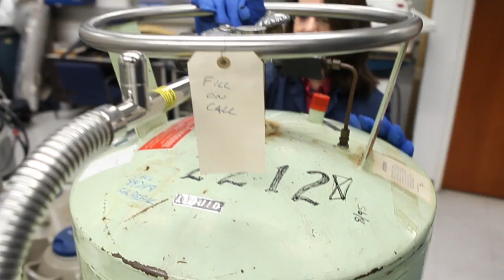Angela Harris, Biomaterials Research Engineer at Ford Motor Company -- Dearborn, MI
Angela Harris is a biomaterials research engineer at Ford Motor Company in Dearborn, Michigan. She is part of the team leading the way at Ford to develop environmentally conscious plastic materials for future vehicles, using renewable and recycled materials. It's all part of the ongoing effort to further reduce Ford's environmental footprint. The automaker doesn't just make and assemble material — it's constantly working on innovative parts and processes to further improve the way they develop each vehicle. Much of Angela's work at Ford in Dearborn has an impact on local economies all across the country. In fact, maintaining a domestic source for materials is important to Angela and her work at Ford.